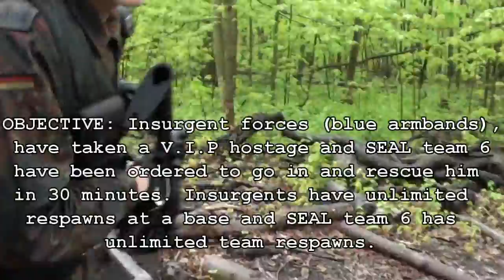M4 SOPMOD C11 MP5 COMMANDO G36C AIRSOFT WAR GAMES MINNESOTA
GAME FOOTAGE FROM MAY 2011
A game of 8 v 8 VIP. Please no trolling or negative comments